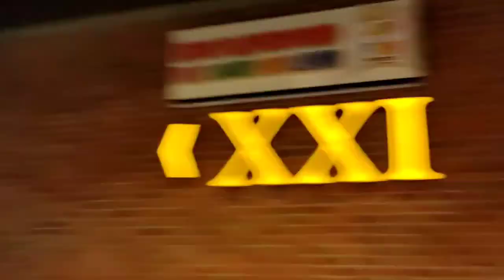Recommended hotel buat workshop and family staycation in Bandung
One stop shopping and staycation in West Java

Nantikan terus ya guys video selanjutnya dan tetap nonton channel ini. Dan nonoton terus videonya. Thank youuuu banyaakkk🙏
Satya Yudha
Y&Y Associates